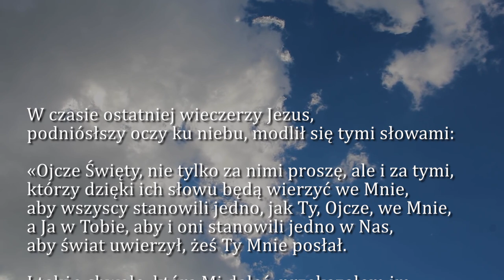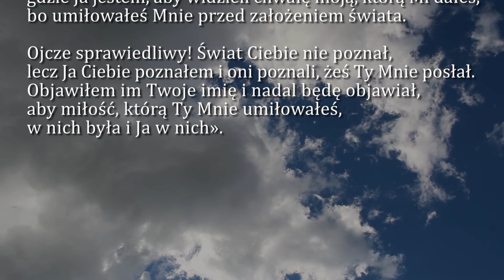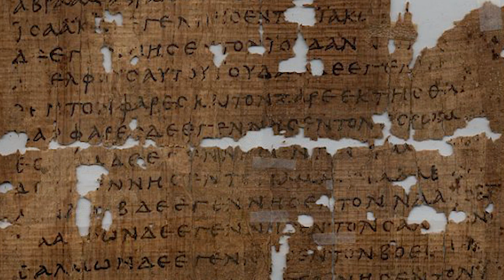Dobra Nowina na dziś | 16 maja - św. Andrzeja Boboli, prezbitera i męczennika